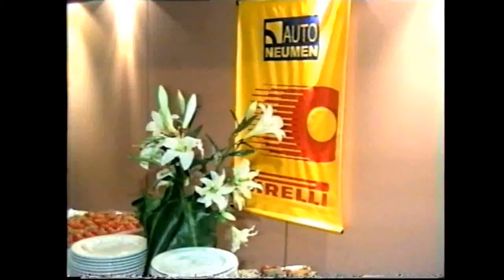Tito Sueldo Presenta-Fiesta Pirelli -Neumen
Fiesta Pirelli -Neumen en Palermo (tito sueldo sonido ,pantalla,iluminación,show
de los AMERICONES!! concurso de rock,-d,j Gastón Brandan-asistente Eduardo(Baracus)